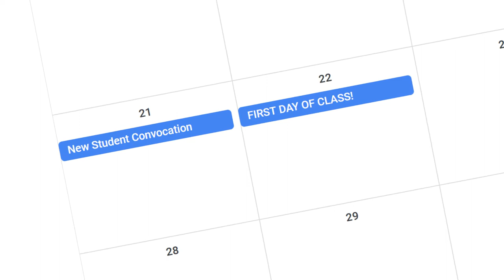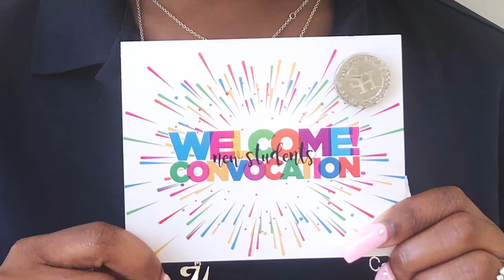Welcome to New Student Convocation!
Welcome, new students, to SHSU's New Student Convocation!
We are excited to meet all of our new Bearkats as they begin their college journey with one of our great SHSU traditions.

Please join us at Johnson Coliseum on Sunday, August 21st at 3pm!